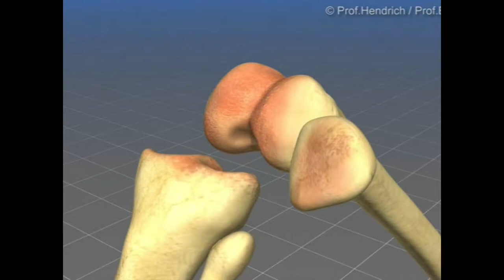Globus Hospital Intro Video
Globus Hospital at Kanpur, India, is a renowned Hospital for Total Joint Replacement, Hip Replacement, Knee Replacement and advance surgery required for all kind of Joint issues.